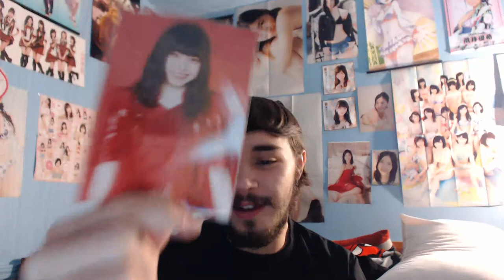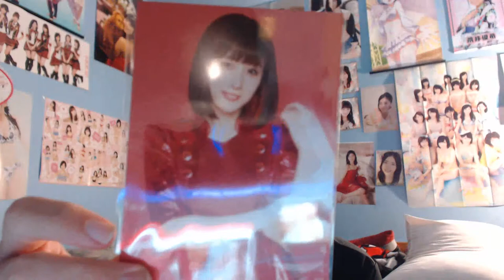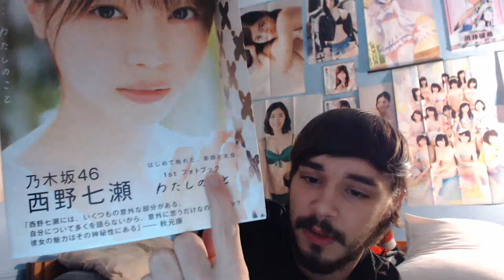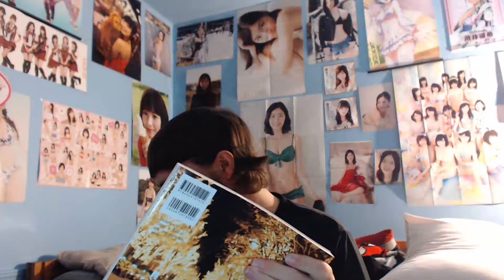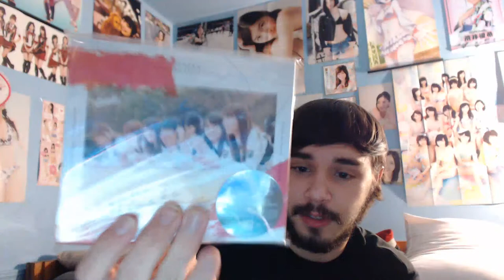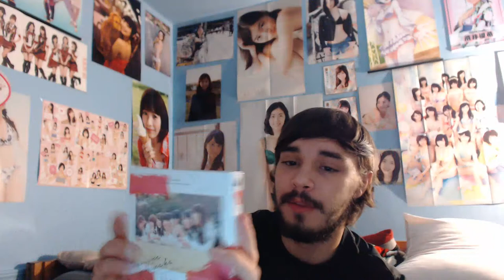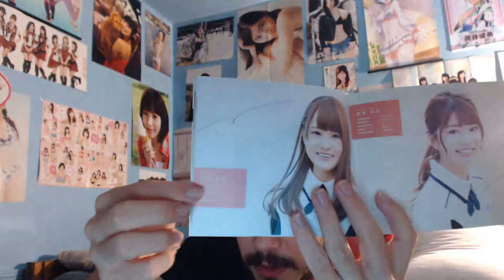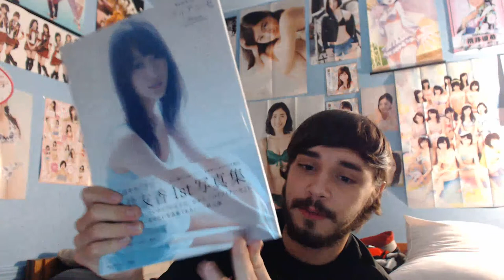Unboxing Hiragana Keyaki's Album, Sugai Yuuka + Nishino Nanase Photobooks, and SKE48's 23rd Single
I recorded this video a couple of days ago but haven't had the chance to upload it till now. I am quite happy with my purchases. I unbox SKE48's 23rd single Ikinari Punchline, Sugai Yuuka's Photobook, Nishino Nanase's Photobook, and Hiragana Keyaki's 1st album Hashiridasu Shuukan. Look forward for more videos in the future and also look forward to Ruka's 48 day challenges!